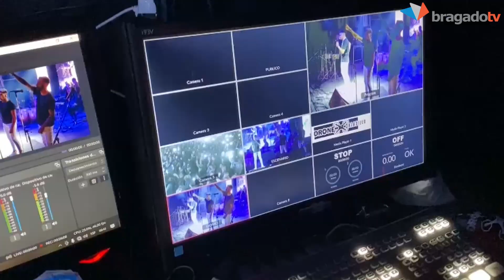Los Reyes del Cuarteto - Expo Bragado 2023